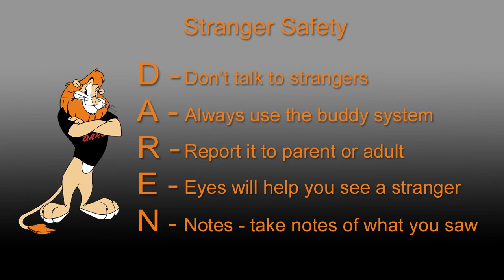Collier County Sheriff's Office Stranger Safety